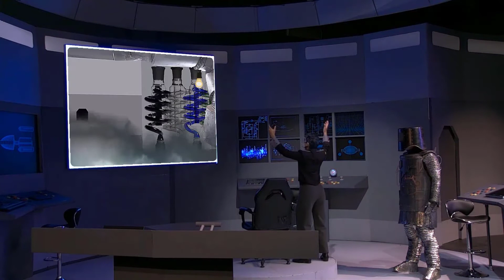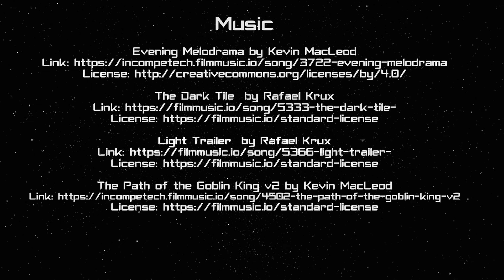SSV Episode 2: Robots Have Feelings Too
We learn some of the secrets of the crew members. Ut Prosim is on a quest to find his soul. Del La Rosa presents the crew with liquid lasagna. Gleeb takes an unscheduled spacewalk.

This series was produced by the Plymouth State University Theatre Program.  During the pandemic between 2020 and 2021, live performances were not possible.  Students were often required abruptly to quarantine for undetermined amounts of time.  We converted our mainstage theatre venue into a basic television studio.   The students wrote five original episodes and staged them.  At need, some students were filmed separately or over zoom to allow them to participate on view screens.  The production dates were constantly in flex.  We had one rule: be adaptable.

Mac – Christian Simpson
Victory Trio – Jay Baker
Gleeb – Grace Gilbert
Miami – Garrison Barron
De La Rosa - Alexsei Ellis
Hyp Crates – Sara-Ann Bailinson
Appa Ratchen – Matthew Szmyt
Nickie – Audrey Solinas
Europa Inga – Lindsey Brunelle
Billy Hergasa – Connor Butt
Ut Prosim – Kyle Sidders

Written by KYLIE BOYLE and ALEKSEI ELLIS

Directed by MIKAYLA CATERINO
Associate Producer GRACE KUDLA
Series Premise by ALEKSEI ELLIS
Set Design by MATT KIZER
Costume Design by DANEE GOSSELIN
Lighting Design by MATT KADAM
Systems Engineer STUART CROWELL
Technical Director BOB BRUEMMER
Assistant Technical Director HEATHER MANFREDI
Audio/Visual Engineer TYLER McCARTHY
Assistant Costume Designer MACKENZIE GOODWIN
Makeup Design by GRACE KUDLA
Digital Video Effects ANNA SKALA and MATT KIZER
Production Design Assistant / Properties JILL MITCHELL
Stage Manager ANTHONY ELDRIDGE
Assistant Stage Managers LEANNE BURGESS and RYAN KONRAD
Deck Managers JESSE FREDETTE and ETHAN THOMPSAN
Vocal Coach ELIZABETH DAILY
Camera Control Team
CHRISTOPHER DODGE
EMILY TRUBEY
MICHAEL HUGHES
Sound Operator IMANEE GORDON
Lighting Operator CASSIE CUTTING
Wardrobe Supervisor SIERRA NORKO

Video Editor
MATT KIZER

Produced by
PAUL MROCZKA for Plymouth State University